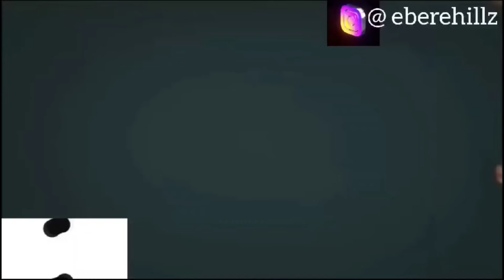Wahala @iammarwa Manager Left With Uncle😳 @Shornarwa Kilimani Chicken Drama 💔 @DeeMwango Drags BF